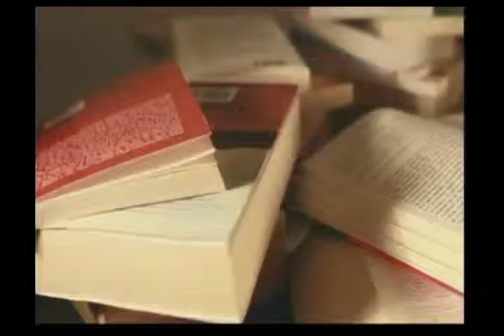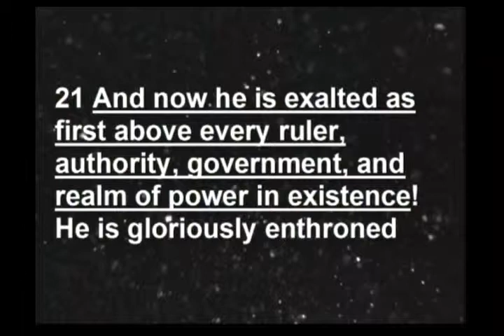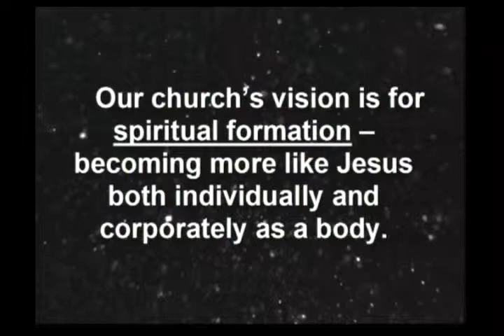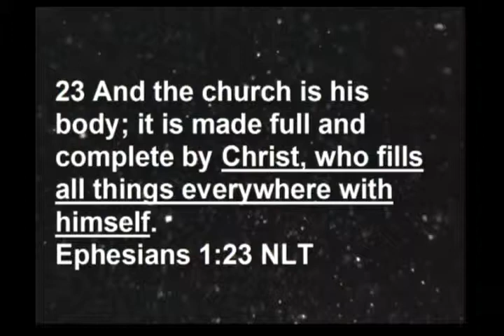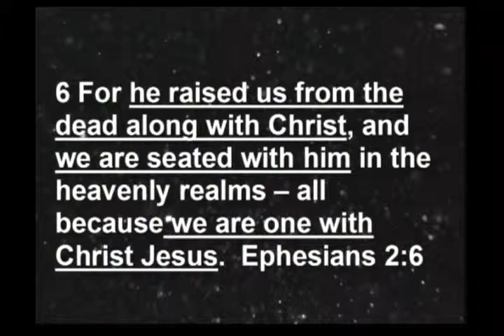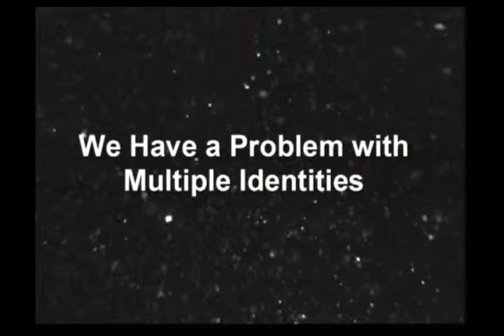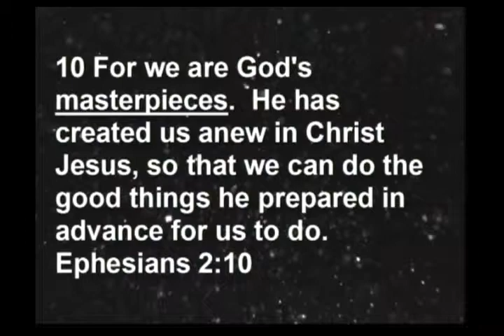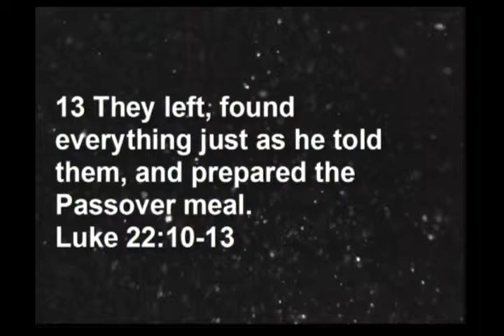“Made for More”- (Pastor Mark) April 28, 2019